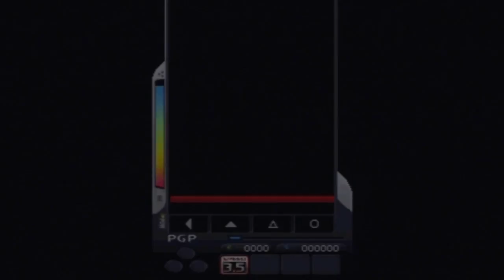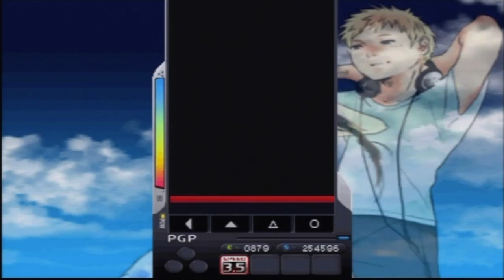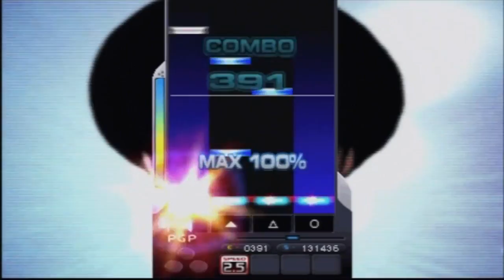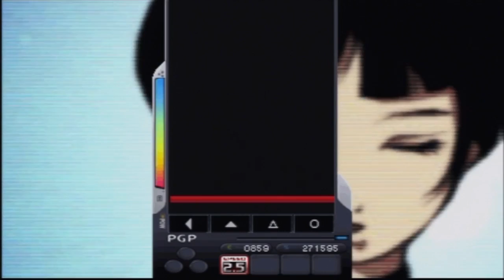[DJMAX Portable] 4Buttons Gameplay (Memory of Beach - NB RANGER - OUT LAW - Blythe)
Full 4 Button mode gameplay footage. I might play individual songs later, depending on how it goes.

Played on PSP-3000 series (Component to HDMI output 480p60)